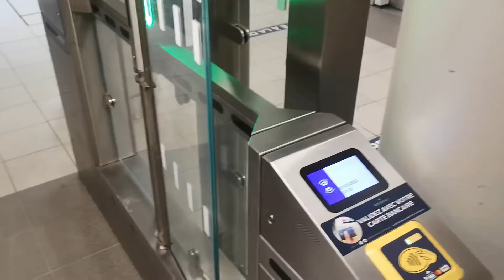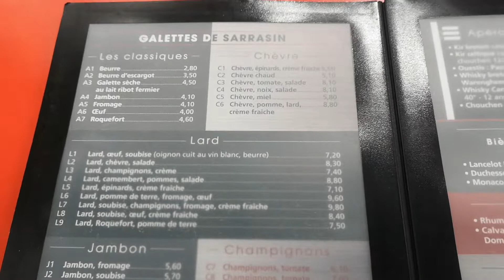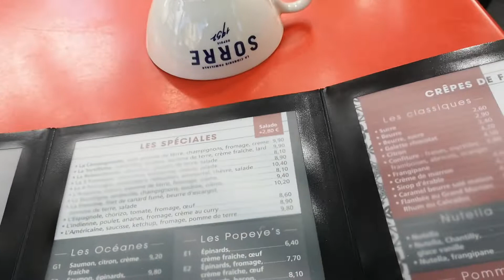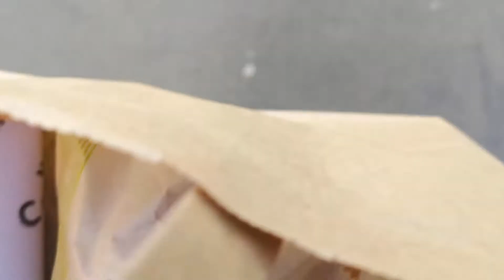Vlog #1 | Ouverture de la chaîne YouTube !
Oyez Oyez braves gens !

Voici la première vidéo de cette nouvelle chaîne !

Je vous emmène au coeur de la ville de Rennes, à la découverte de ses charmes.